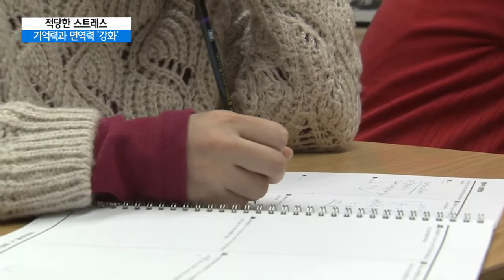적당한 스트레스는 오히려 몸에 좋다? / YTN 사이언스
스트레스를 가리켜서 만병의 근원이라고 하죠.

오랜 기간 스트레스를 받을 경우 심리적, 신체적 질환으로 이어질 수 있기 때문인데요

그런데, 적당한 스트레스는 건강에 도움이 될 수도 있다고 합니다.

스트레스를 받게 되면 몸에 활성 산소가 증가합니다.

이 활성산소는 몸 안의 세포를 공격해 방어 능력을 떨어뜨립니다.

이렇게 되면 면역력 저하로 외부 세균이나 바이러스 공격에 취약해지게 돼서, 각종 질병에 걸릴 확률이 높아지게 됩니다.

그렇다면 스트레스로 인해 발생하는 다양한 질환에는 어떤 것들이 있을까요?

전문가의 말을 들어보겠습니다.

[김양현 / 고려대 안암병원 교수 : 보통 스트레스는 널리 알려진 것처럼 여러 질환의 원인이 될 수 있습니다. 흔히 알려진 두통이나 불안증, 우울증으로 이어지기도 하고요. 이런 스트레스가 심할 경우에는 자살에까지 이를 수 있습니다. 특히 소화기 쪽에 영향을 많이 주는데요. 소화불량을 비롯한 위염이나 위궤양 등에 원인이 되기도 하고 장 쪽으로는 과민성 대장 증후군을 일으킬 수 있습니다. 만약에 이런 스트레스가 만성적으로 작용할 경우에는 혈압이나 혈당 상승으로 인해서 고혈압이나 당뇨병에 원인이 되기도 합니다. 또는 이런 스트레스가 많을 때는 식욕도 많이 올라가기 때문에 비만의 원인이 되기도 합니다.]

이렇게 스트레스는 우리 몸에 안 좋은 영향을 끼치는, 건강을 해치는 주범으로 알려졌는데요.

그런데 반대로 적당한 스트레스는 뇌를 자극해서 업무 효율을 높이는 등 긍정적인 역할도 합니다.

어떤 연관성이 있는 걸까요?

전문가의 분석 들어보시죠.

[김양현 / 고려대 안암병원 교수 : 최근 언론 매체에서도 많이 나왔지만, 스트레스가 우리 몸을 상하게도 하지만 약간의 긍정적인 역할을 할 수도 있습니다. 흔히 알려진 것처럼 우리가 좋은 일이라고 생각하는 것에도 약간의 스트레스, 부담될 수도 있는데요. 이런 스트레스는 전체적으로 교감신경을 자극해 몸 안의 부신에서 코티솔이라는 호르몬을 분비하게 됩니다. 코티솔이라는 호르몬은 염증을 막아주는 역할도 하고요. 상처 치유에도 도움이 되기 때문에 이런 염증이나 상처치유에 긍정적인 효과를 줄 수 있습니다. 그리고 우리가 어떠한 삶의 변화에 대한 적응력을 키우는 데 도움이 되기도 합니다. 다만, 이런 종류의 스트레스가 반복이나 ...